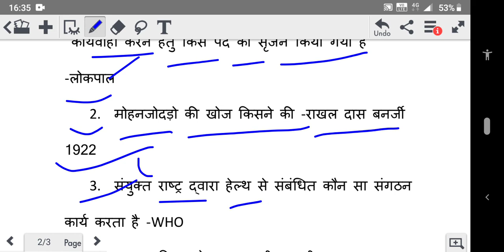RRB NTPC,17 january 2021,1st shift all questions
RRB NTPC 17 january 2021 all important questions